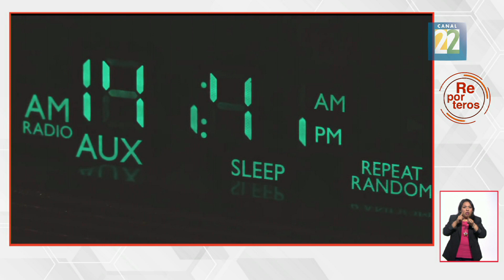Reporteros N22: Suicidio en México, un problema de salud pública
¿Qué orilla a una persona a quitarse la vida? ¿Existe un factor genético que propicia esta tendencia?
En México 15 de cada 100 personas padecen depresión, ocurren 5 suicidios por cada 100 mil habitantes ¿Cómo identificar las conductas de riesgo? ¿A dónde acudir? Las respuestas en ReporterosN22.
Por César H. Meléndez.